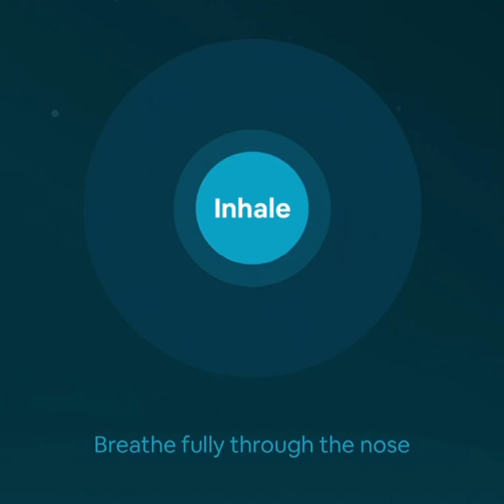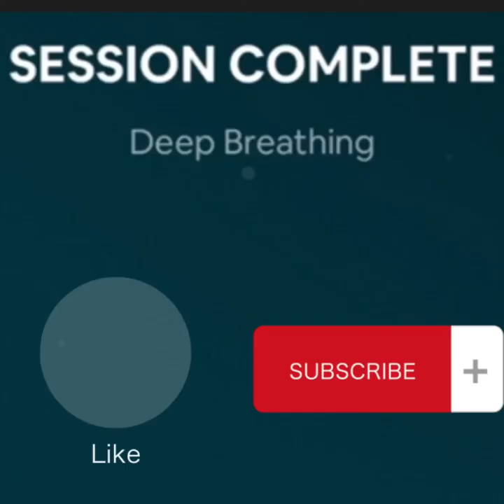Deep Breathing exercise|Calm|Stress relief|2021